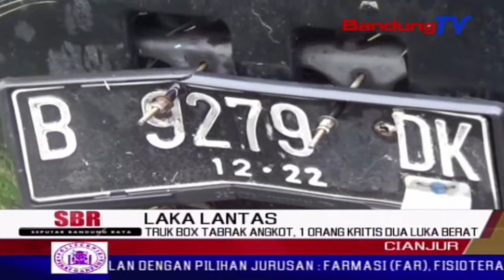Truk Box Tanrak Angkot, 1 Orang Kritis Dua Luka Berat | SBR | BANDUNGTV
SBR | BANDUNGTV | IWAN SEPPRIADI | Diduga jalanan licin saat menyalip, satu unit mobil box menabrak angkot dari arah berlawanan, di jalan raya lingkar timur, cianjur-sukabumi, kamis pagi. tidak ada korban jiwa dalam kecelakaan tersebut. namun, sopir angkot yang kritis dan dua penumpang angkot yang terluka berat, dibawa ke rsud cianjur untuk dirawat.